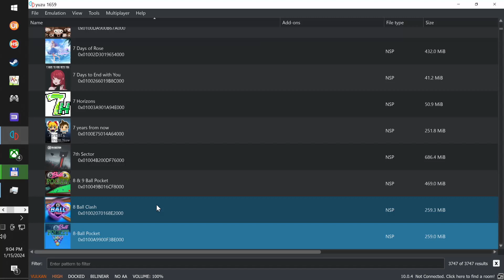8 Ball Clash (Switch) Trying It Out Series (Yuzu Emulator)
Very simple game but the physics feel off. Not sure when or if this game has an end.